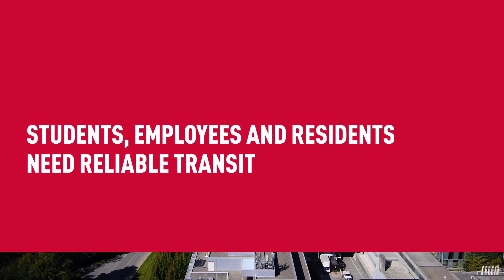Give Students A Lift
Students, employees and residents need reliable transit. Get the facts and help bring a gondola to SFU

Note: some of the footage was collected prior to the pandemic.